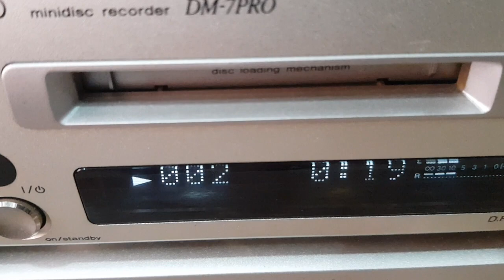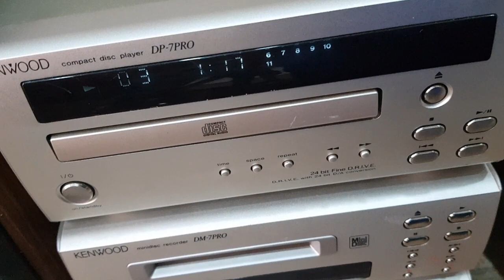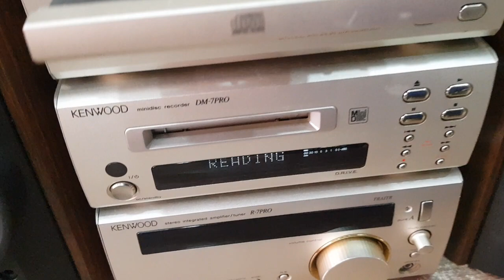Clip Demo 📽 KENWOOD_7PRO, Loa Treble Còi, Giải Mã Không Cần Mồi.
🔥Hiếm🔥
Dòng Mini Đại Lớn Nhất và Là Đời Cuối Series dòng thớt của hãng.
⚡Ampli chạy Class A (Pure A) cho âm thanh sạch nhất.
⚡Loa Treble Kèn, mỗi thùng nặng 5kg, Jack bắp chuối mạ vàng.
⚡MD giải mã cả cổng Quang và Analog không mồi.
💲Đủ phụ kiện: biến áp (đổi nguồn rời), điều khiển học, dây loa, dây kết nối đthoai, dây AV nối thớt.

🔸Ngoại hình với thiết kế đẹp, sang với mặt phay nhôm vàng chanh.
️🔸Nắp mặt dưới mạ vàng đồng chống nhiễu, tản nhiệt nhanh.
🔸️MD giải mã không mồi 24bit.
🔸️Kích thước tổng: cao 31 x ngang 52 x sâu loa 24cm.
🔺️ Ship COD toàn quốc (120-190 tùy tỉnh). Chuyển khoản cọc 500k: đóng thùng xốp gửi Viettel Post giao tận nơi thu hộ phần còn lại.